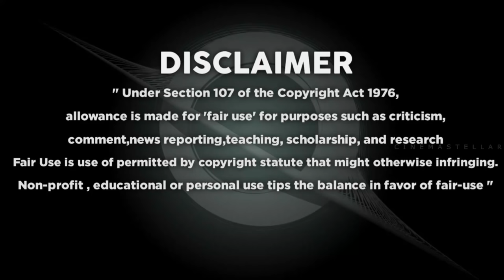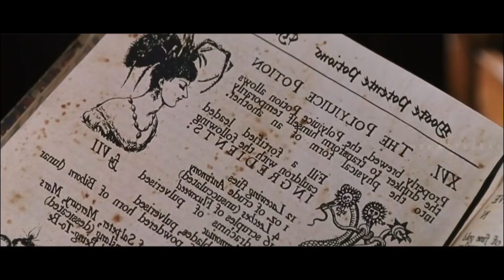Harry Potter 2-The Chamber of Secrets Explained in Malayalam - Part 01 | Harry Potter Malayalam #03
HARRY POTTER FRANCHISE
HIDDEN DETAILS

⚙️ഞങ്ങളുടെ പണിയായുധങ്ങൾ🔧

• Mic : RedGear HellScream , Boya By M1
• Phone : Realme 7
• P.C : HP Intel®Core™ i3 -6006U
• Editing : Kinemaster , Davincci Resolve  16 , Filmora X
• Thumbnail : Pixellab , Picsart
• Designing\Scripting\Narration : Anandhu

©️ കോപ്പിയടി കുറിപ്പ് 📄